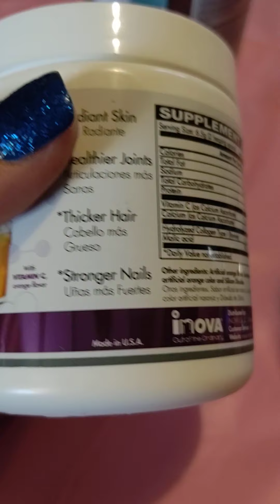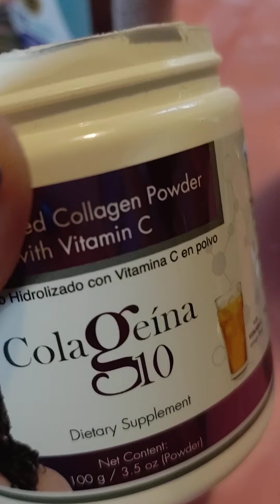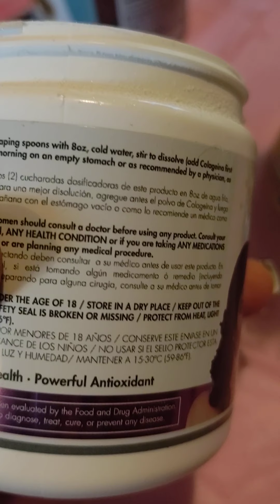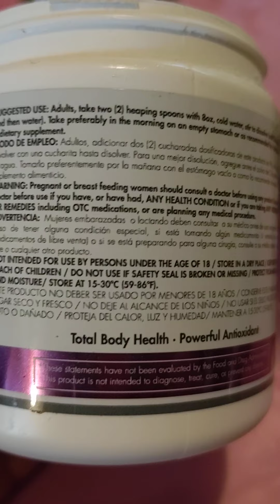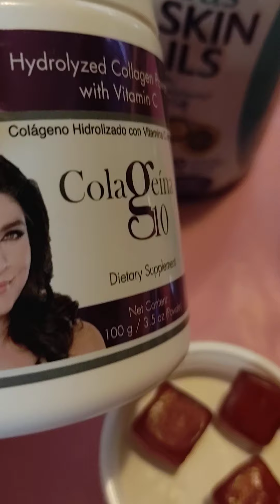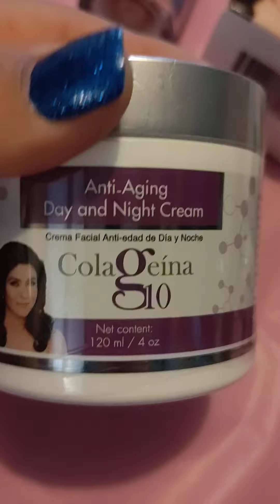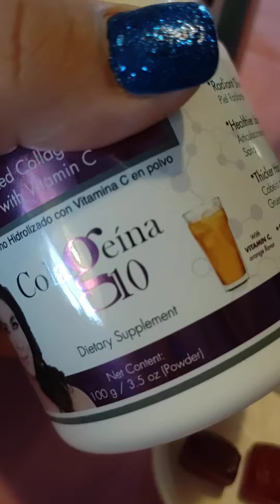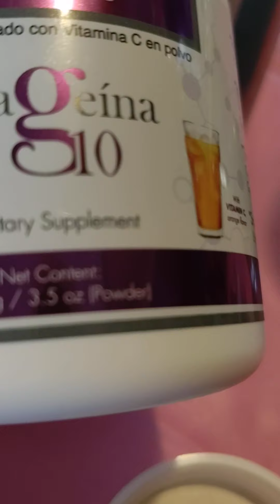colageína10 funcióna🤔?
Si quieren visitar mi página de facebook de los accesorios que vendo aquí les dejo mi